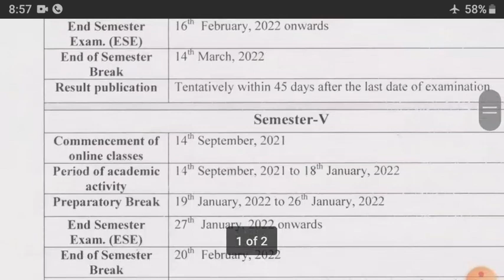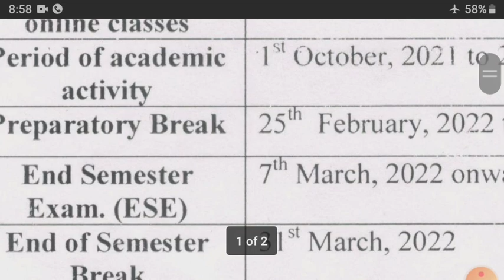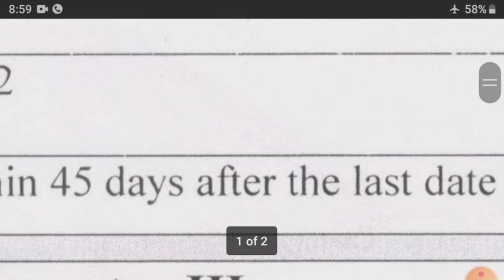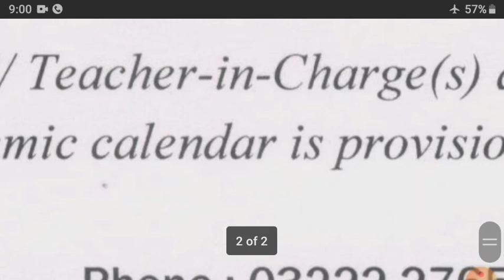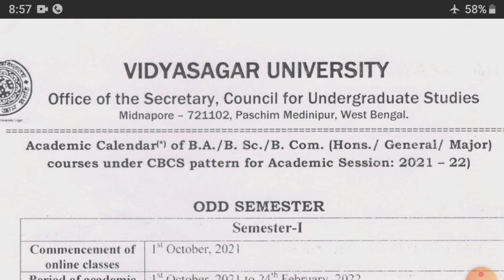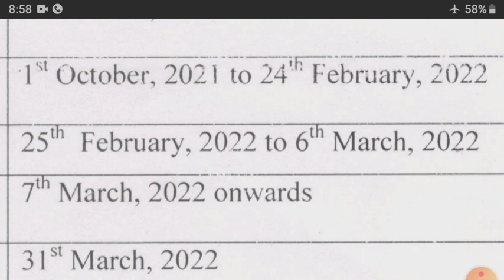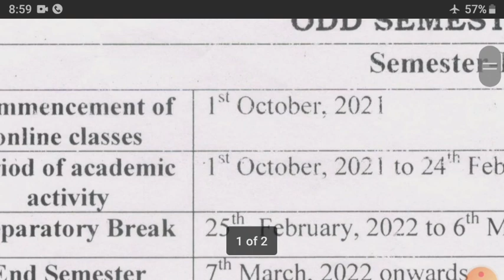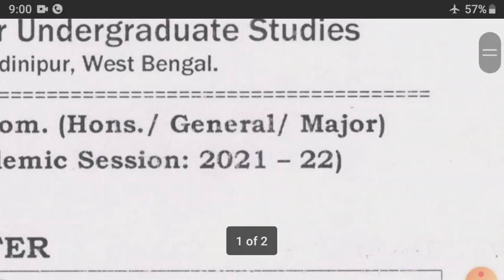Vidyasagar University | 1st Semester Exam New Update | BA BSc BCom CBCS UG 1st Sem Exam 2021 2022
বিদ্যাসাগর বিশ্ববিদ্যালয়ের ১ম সেমিস্টারের পরীক্ষা অনলাইন হবে নাকি অফলাইন হবে? এই পরীক্ষা কবে থেকে শুরু হবে? এই সমস্ত বিষয় নিয়ে আলোচনা করা হল। সমস্ত পরীক্ষার্থীদের শুভেচ্ছা জানাই।